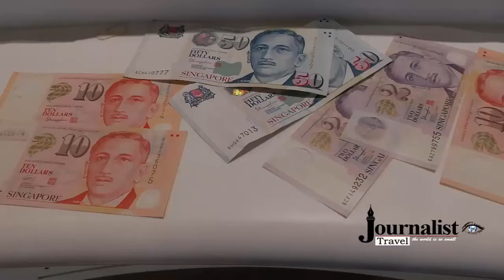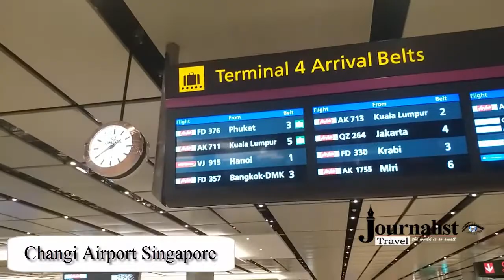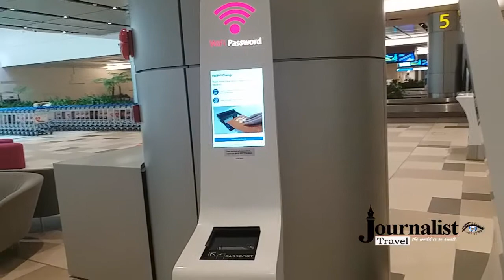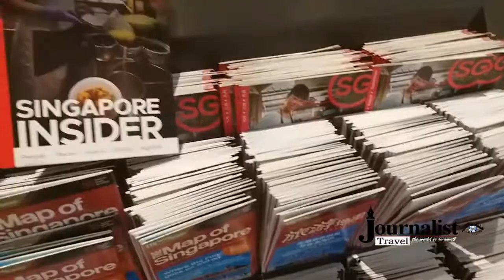INSIDE SINGAPORE CHANGI Airport | World´s Best Airport |Currency exchange | Free Wi-Fi |New $1.3 Bil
We are at Singapore Changi Airport. Join us for this Airport Tour where we visit both the Check-in Area and main departure area of Changi Airport, Singapore. Changi Airport has been voted as the World´s Best Airport by Skytrax since 2012 and it is also our favorite airport to arrive at, depart from or be in transit at when we travel.

ABOUT ME
I'm Sheraz Ali Khan (Journalist).
I am a full-time traveller now (yes, I quit my job to follow my dreams). I love solo travelling & meeting people. After travelling extensively in Incredible Pakistan for years, I stepped out of my country and realised, how beautiful the world is! I started making travel web series in Urdu full of travel tips and tricks, especially for budget travel and sustainable tourism. My dream is to inspire people to explore this beautiful world and learn the best things to make our world a better place to live in.  my contributions in the field of promotion of Tourism. Thanks to my viewers, I now get invitations from across the globe to visit their places and show them to the world